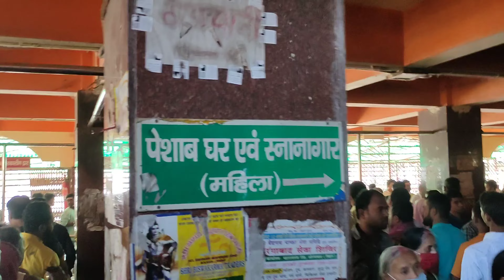Story of Baidyanath Temple |वैद्यनाथ मंदिर की कहानी | Inspired sk world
Hi I AM SHUBHAM KAUSHIK FROM MUNGER BIHAR

वैद्यनाथ मंदिर की कहानी | Story of Baidyanath Temple | Hindu Rituals |inspired sk world